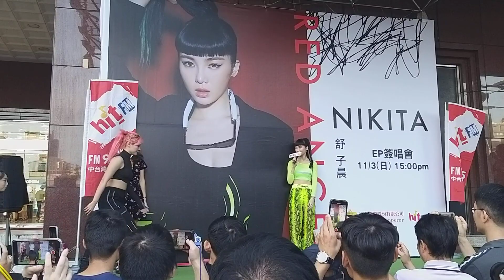2019.11.3 舒子晨 NIKITA Red Angel EP簽唱會 台中中友百貨